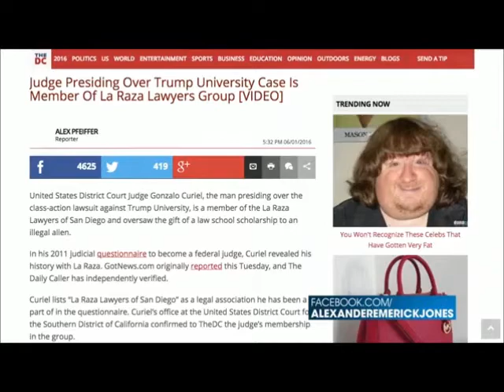What's Really Up With Judge Gonzalo P. Curiel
This is an interesting discussion regarding this man.